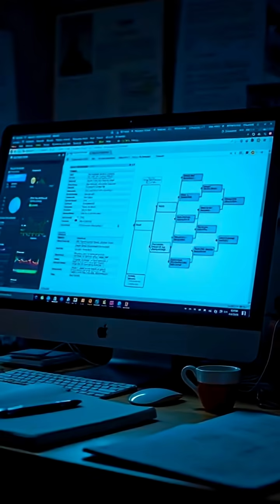9,100 years of family history with Adrian Targett